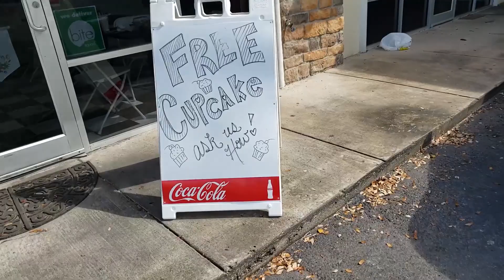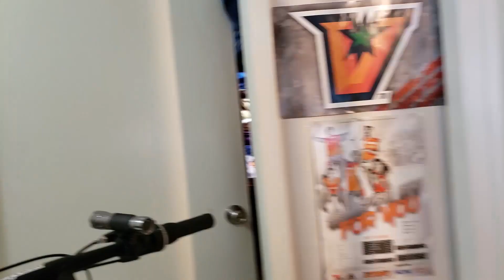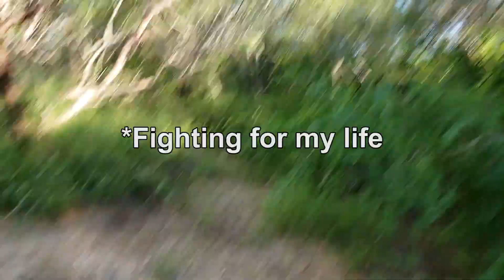Eaten alive at the Mission, TX Hike and Bike Trails | RGVlogs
In this RGVlog, Natalie and I bring along some special guests to the Mission Bike Trails. The problem is we thought that after all the rain from weeks before, things would be ok. We were dead wrong. Things could have been worse, but the mosquito population was horrible. I have never seen that many mosquitos before in my life. It was an absolute nightmare, and sure enough, when we were going to trek through knee-deep water, the camera stopped recording. I hope you enjoy this new vlog!